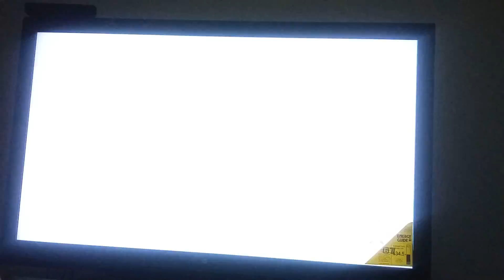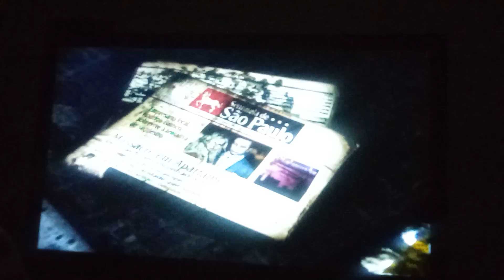SHOOTING LIKE THE MATRIXX Lets play Max Payne 3 part 6